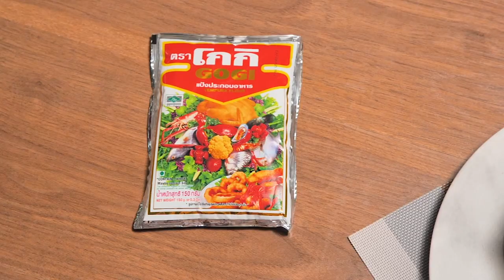รายการ"เต็มปากเต็มคำ" โจทย์ (แอปเปิ้ล) เมนู ."แอปเปิ้ลบราวนี" | EP.235 [1/3]